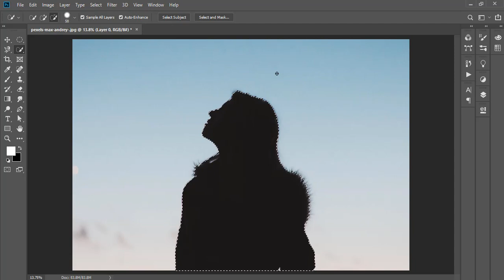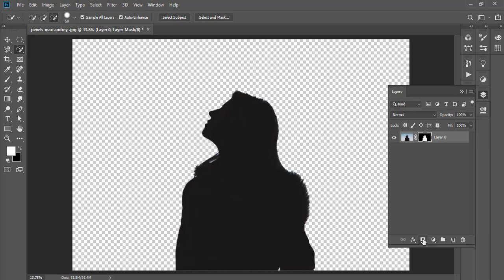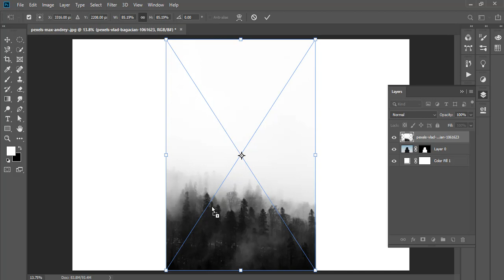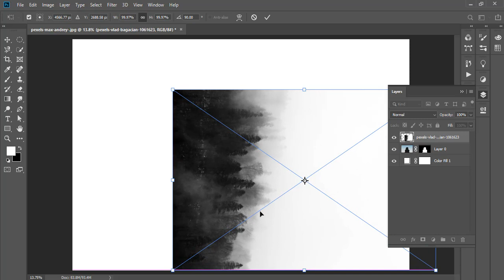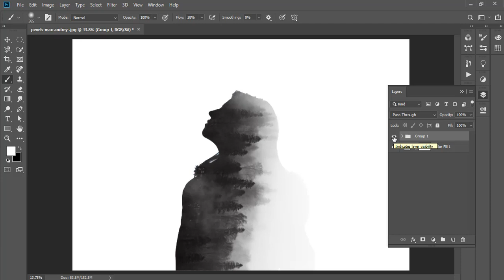Create a Double Exposure in with Photoshop - Layer Mask - Clipping Mask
In this Easy Double Exposure Effect Photoshop Tutorial
How to Create Double Exposure in Photoshop - 2022